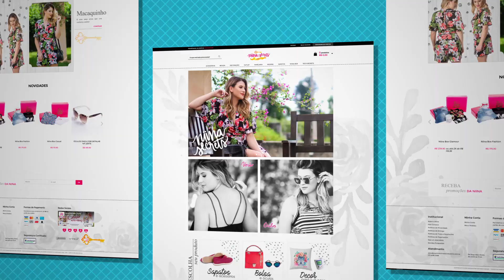Secret Day Rio: Christiany - S02E07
MAIS INFORMAÇÕES: Mais uma transformação dessa segunda temporada do Secret Day e tivemos a chance de conhecer a Christiany, essa pessoa linda que queria dar um up da autoestima, depois de uma cirurgia, e claro que aceitamos ajudar nessa missão, né?

Quem ainda não conhece, o Secret Day é um quadro de transformação aqui do canal: um dia de beleza que levamos uma leitora para passar o dia todo comigo, para transformar o look e o cabelo, mas principalmente, um dia para renovar a autoestima dessas lindas.

Mais uma vez, não poderia deixar de agradecer toda a equipe do TP Beauty Lounge, que foi o nosso grande parceiro para realizar as mudanças de cabelo dessa temporada! Vocês arrasam!!

Todos os looks montados para a Chris são lá da NiinaSecrets Store. Então, se você curtiu, vou deixar o link para todas as peças aqui:

Snap: @nina.santina